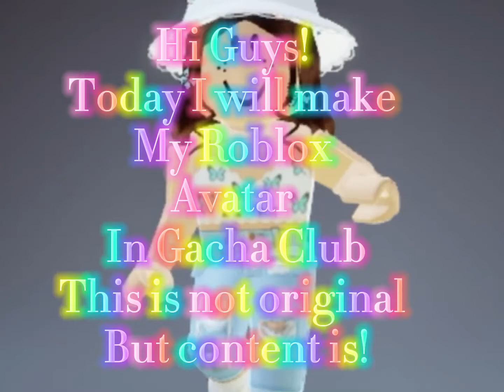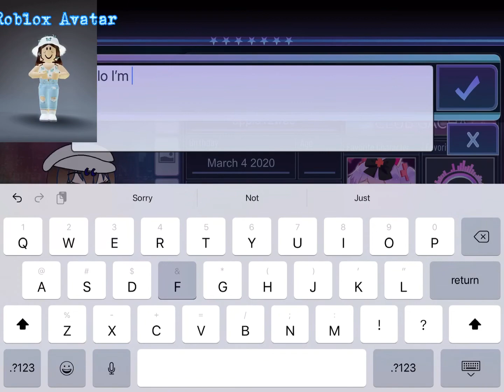My Roblox Avatar In Gacha Club